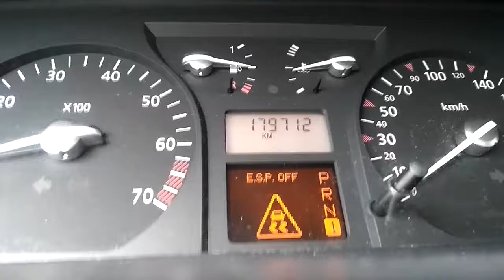Renault Velsatis Satis 3.5 V6 0-100 km/h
Aldpan Behera 0-100 esp off